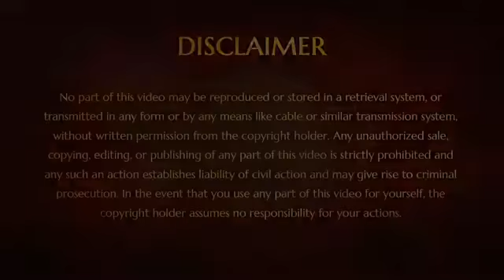First Acharya Training Part 2 | Intimate Talks | 7 July 2002 | Yercaud | India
Event Name - முதல் ஆச்சாரியார் பயற்சி வகுப்பு  (First Acharya training)
Venue - (ஏற்காடு), தமிழ்நாடு -- (Yercaud,  Tamilnadu)
Title - மூலாதார சக்ரம் - துக்கஹரான த்யானம்

 பகவான் நித்யானந்த பரமசிவம் அவர்கள் நேரடியாக பயிற்றுவித்தருளிய 'ஆச்சார்யர் பயிற்சி' வகுப்பின் அரிய  காணொளி!!

தன் பாகமாக மாறி.. இந்த ஜீவன்முக்தி அறிவியலை உலகிற்கு அருள பயிற்சிபெறும் தான் பக்தரிகளுக்கு மிக உயர்ந்த  உயிர் உண்மைகளை  மிக இனிமையான உரையாடல் மூலம் திருவாய்மொழிந்தருளும் அரிய வகுப்பு..

பகவான் ஸ்ரீ நித்யானந்த பரமசிவம் அவர்கள் ஸ்ரீகைலாசா இந்து தேசத்தை, ஜீவன்முக்த சமுதாயத்தை உயிர்ப்பிக்கும் திருப்பணியை என்றோ துவங்கிவிட்டார் என்பதற்கு நிரூபணமாக, அவர் ஜீவன்முக்தி அறிவியலை தியான முகாம்கள் மூலம் உலகிற்கு அருளதுவங்கிய துவக்க கால நாட்களில் இருந்து, நமக்கு கிடைத்திருக்கும் காணொளிகளில் ஒரு ஆரம்ப கால அரிய காணொளி.